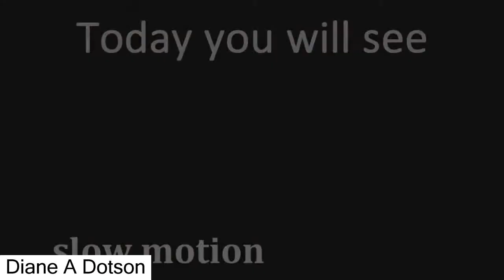Huge Mega Zit on the face / Popping Zit on the face - All pimples channel 2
Huge Mega Zit on the face / Popping Zit on the face - All pimples channel -

All pimples of the world - Popping Zit on the face, Huge Mega Zit on the face -

Maybe you are looking for:
Zit removal Popping Zits, Popping Zit.
How to Pop a Zit ? Pop a Zit, squeeze Zit.
Pimple removal Popping Pimple.
How to Pop a Pimple ? Pop a Pimple.
Popping Pimples, whiteheads squeeze Pimple.

Playlist "Huge Mega Zit" -